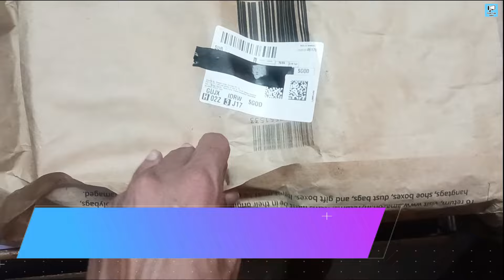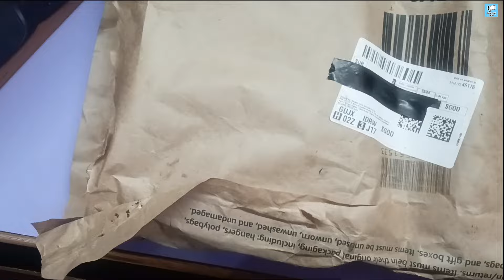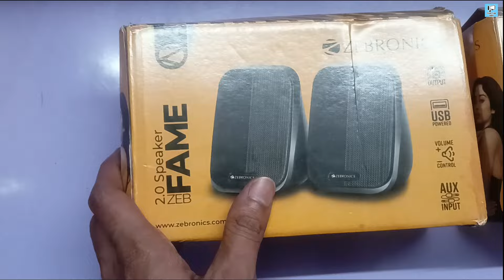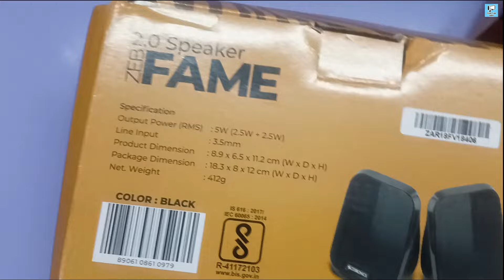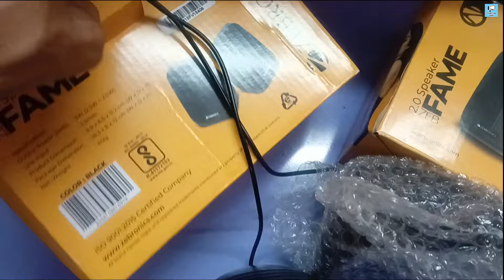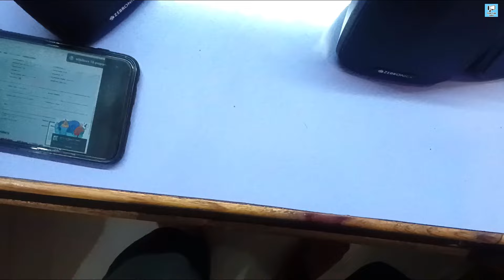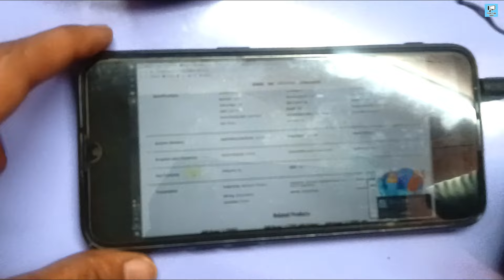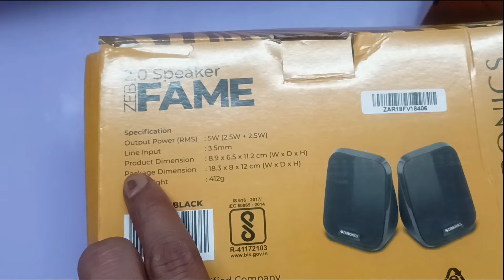zebronics frame 2.0 speaker | zebronics frame 2.0 with test & play | pc speake | com lap info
ZEBRONICS Zeb-Fame 5watts 2.0 Multi Media Speakers with AUX, USB and Volume Control (Black)

Brand ZEBRONICS
Speaker Type Coaxial
Connectivity Technology Auxiliary, USB
Special Feature computer speaker
Recommended Uses For Product For Computers

ZEBRONICS Zeb - Fame 5 watt Laptop/Desktop Speaker  (Black, 2.0 Channel) Filpkart

zebronics frame 2.0 speaker Offcail

Zeb-fame is a USB powered 2.0 speaker that supports an AUX input
The 2.0 speaker also comes with volume control and produces scintillating sound experience even while being compact
Drivers 5.2cm (2.04-inch) x 2
Impedance 4 ohms
Output Power (RMS) 2.5Watts plus 2.5Watts

2 satellite, 1 unit 3.5 mm jack/ USB cable

Technical Details
Compatible Devices ‎Laptop
Subwoofer Diameter ‎6 Centimetres
Mounting Type ‎Table Top
Net Quantity ‎1 Unit
Controller Type ‎Button
Surround Sound Channel Configuration ‎2 1
Colour ‎black
Included Components ‎2 satellite, 1 unit 3.5 mm jack/ USB cable
Product Dimensions ‎8D x 18.5W x 12.2H Centimeters
Speaker Maximum Output Power ‎5 Watts
Is Waterproof ‎false
Number of Items ‎1
Control Method ‎Touch
Wireless Communication Technology ‎Bluetooth
Speaker Size ‎6 Centimetres
Power Source ‎Battery Powered
Tweeter Diameter ‎1 Inches
Connectivity Protocol ‎USB
Manufacturer ‎13/7,, Smith Road,,Royapettah CHENNAI-600002
Model ‎Zeb-Fame
Item model number ‎Zeb-Fame
Special Features ‎computer speaker
Audio input compatible with the item ‎Auxiliary
Speaker amplification type ‎Active
Speaker connectivity ‎Micro USB/aux
Manufacturer ‎13/7,
Imported By ‎ZEBRONICS INDIA PVT LTD, NO : 118, POONAMMALE HIGH ROAD , VEPERY

Com Lap Info
Computer Laptop Information
A computer is a machine or device that performs processes, calculations and operations based on instructions provided by a software or hardware program. ... They are designed to execute applications and provide a variety of solutions by combining integrated hardware and software components.

A laptop (also laptop computer), is a small, portable personal computer (PC) with a "clamshell" form factor, typically having a thin LCD or LED computer screen mounted on the inside of the upper lid of the clamshell and an alphanumeric keyboard on the inside of the lower lid.

Link